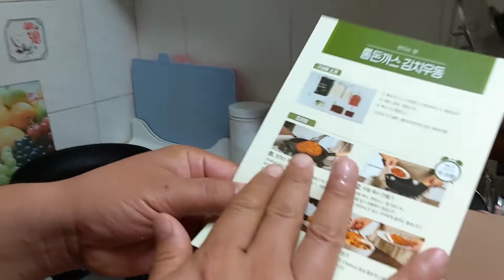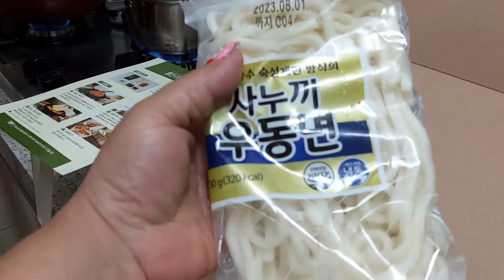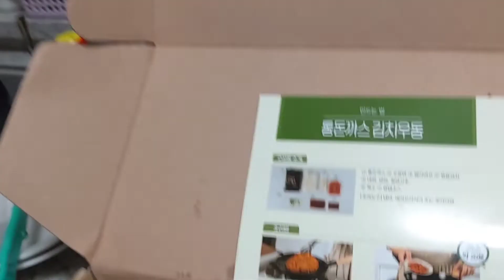Mi ESPOSO COEANO COCINA para Mi /MILANESA con NOODLE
Hola amigas y amigos hoy un nuevo video desde Corea hoy les muestro que cocino mi esposo coreano hizo una comida que es milanesa con noodle, y nos encanto.Muchas gracias por suscribirse a nuestro canal y por sus mensajes y comentarios.Saludos desde Korea